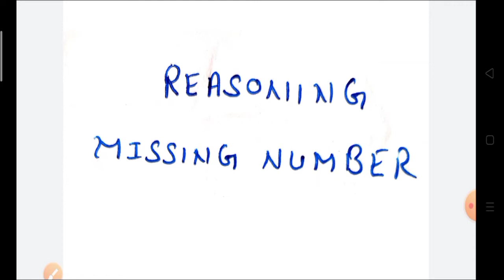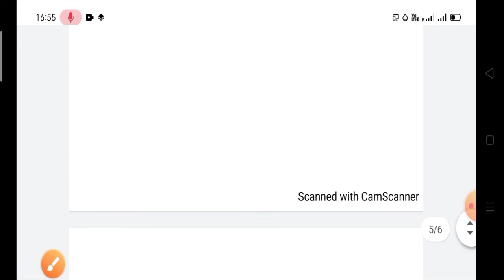Find out missing number #3 | missing number triangle puzzle solution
ORIGINAL EDUCATION YOUTUBE CHANNEL
Useful to those Candidate who will the form of RRB,NTPC,SSC,CGL,Bank,CPO,SI,SSC ,MTS  ETC |